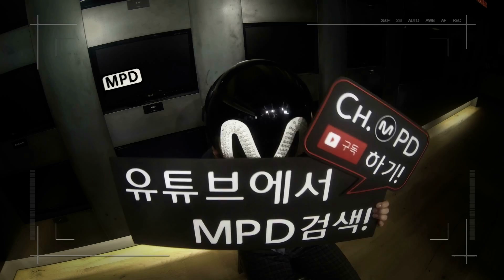[MPD직캠] 위너 직캠 WINNER BABY BABY Fancam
ch.MPD
WINNER - BABY BABY / full ver.